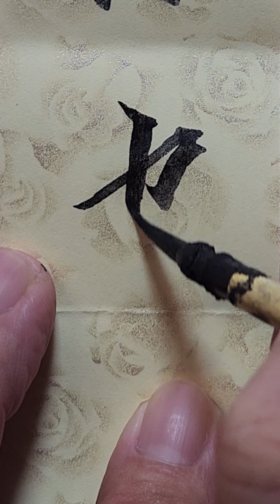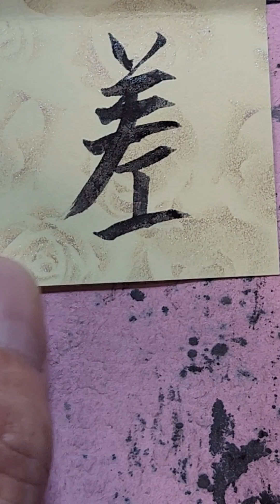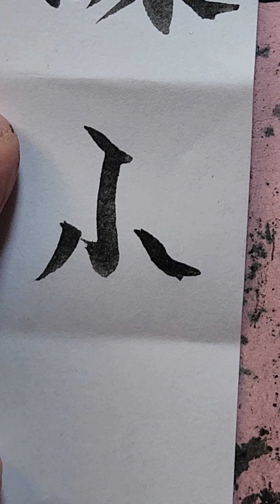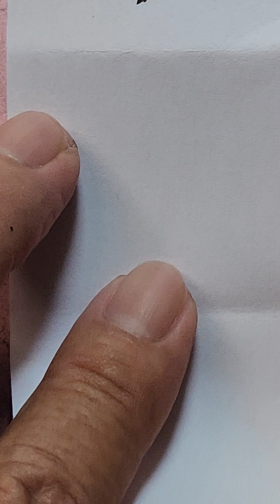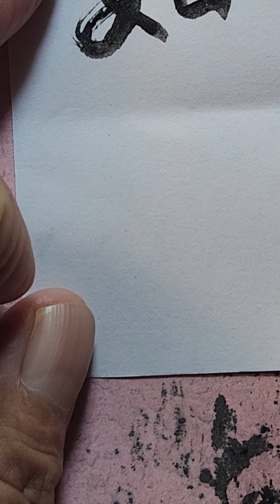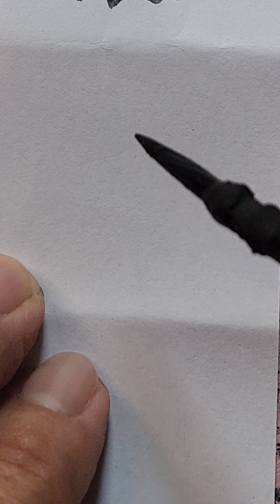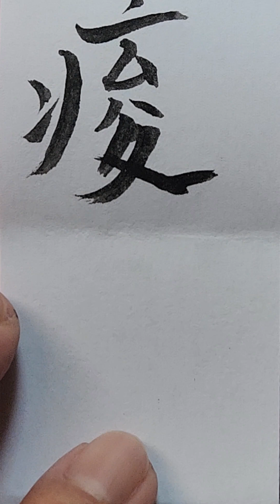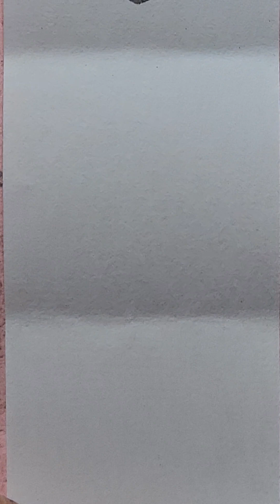@ Mạch Tế / Mạch Kinh / Hướng dẫn viết chử Nho trong Đông y